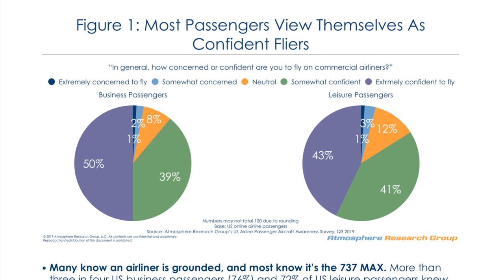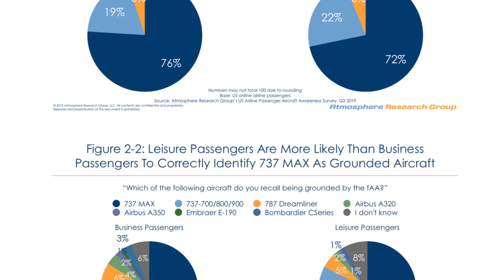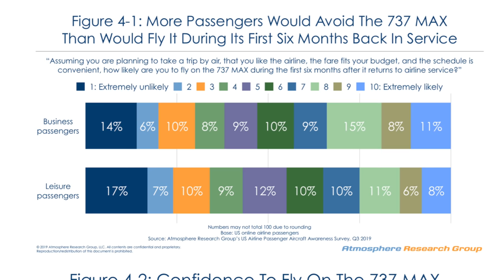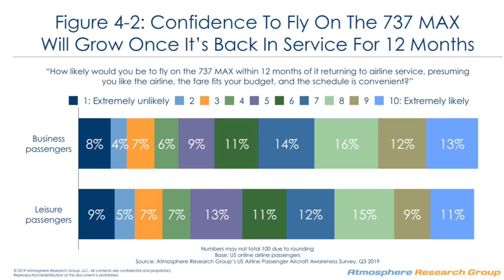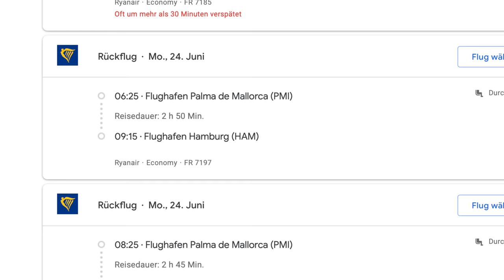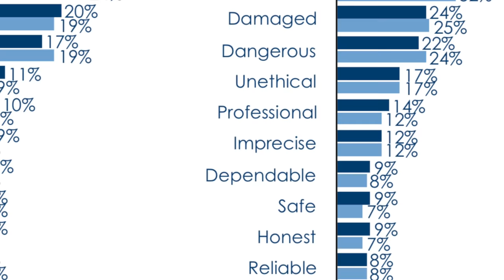Neue Umfrage: ANGST vor der 737 MAX? AeroNews